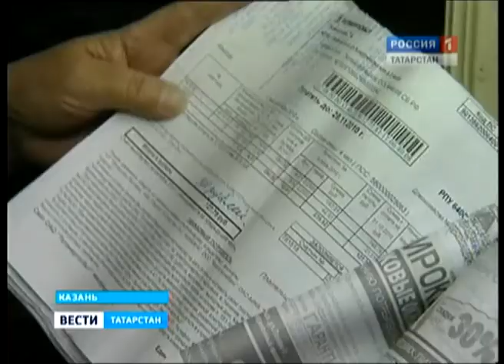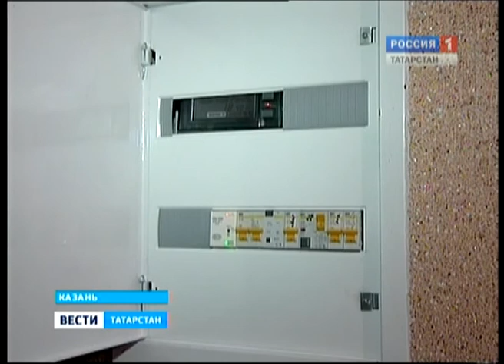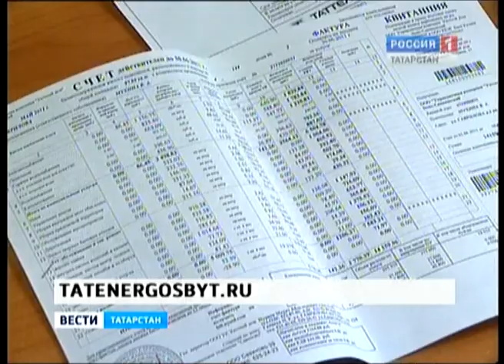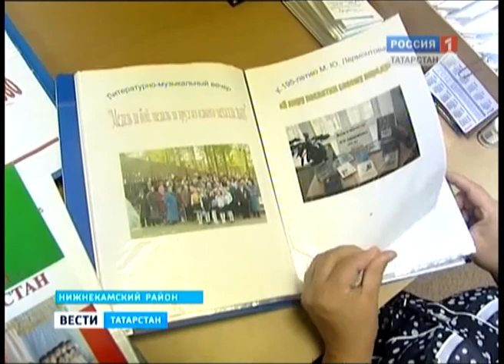Вести Татарстан, 19 40